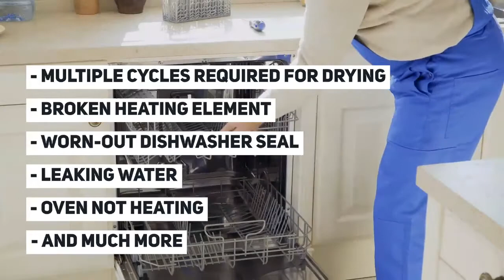Same Day Repairs Box Hill, Victoria | All brands | Free quotes | Call Now: +61 3 9034 6162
Looking for the best appliance repair company in Box Hill, Victoria?

Look no further. Here at Quality Appliance Repair, we have a proven reputation for being the best in the business.

We are confident of the work that we do, only providing professional technicians that offer affordable prices and same-day delivery.

For all the appliances we repair, we include a 3-month service and a 12-month parts warranty.

If you call us before 12 noon, one of our expert technicians will be there at your door, making sure you are able to use your appliance in Box Hill within the very same day.

NAME: Quality Appliance Repair Melbourne
ADDRESS: 13 Dandenong St, Dandenong, VIC, Australia, 3175